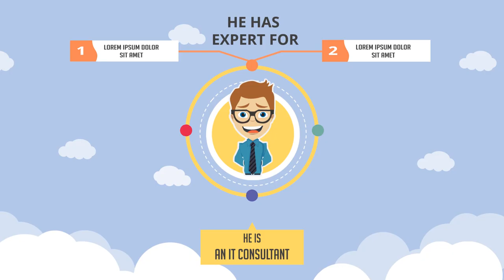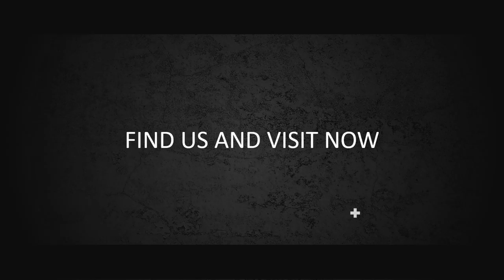Paket Pembuatan Video Promosi dan Website Murah di Pancoran, Jakarta